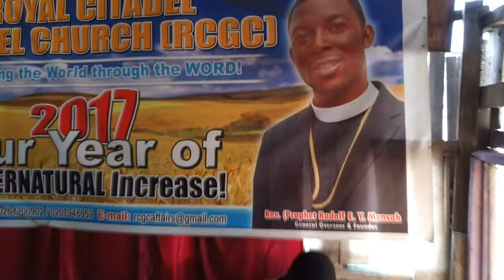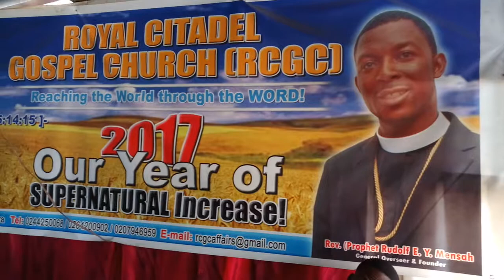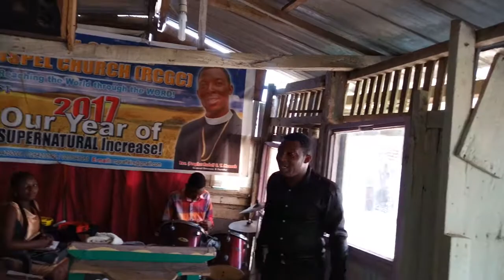Nebuchadnezzar's Sleepless Night 1 (Rudolf E. Y. Mensah)